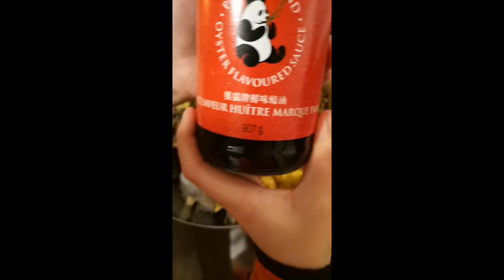Recette raviolis chinois, spéciale nouvelle an chinois.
salut a tous aujourd'hui je vous fait découvrir ce que l'on fait pendant le nouvelle an + la recette de raviolis reste jusqu'à la fin pour découvrir et apprendre des technique car si tu ne reste pas jusqu'à la fin tu va rater plains d'étapes et en plus tu ne sera pas comment fermer des raviolis alors reste jusqu'à la fin !  n'oublie pas de liker et t' abonné si tu aime cette vidéo + mon contenue de ma chaine a très bientôt pour une nouvelle vidéo !
𝑆𝑎𝑙𝑢𝑡 𝑎̀ 𝑡𝑜𝑖 𝑗𝑒 𝑠𝑢𝑖𝑠 𝑢𝑛𝑒 𝑗𝑒𝑢𝑛𝑒 𝐺𝑎𝑚𝑒𝑢𝑠𝑒 𝑢𝑛𝑒 𝟸𝟶𝟶𝟻 𝑒𝑡 𝑗𝑒 𝑓𝑎𝑖𝑡 𝑝𝑟𝑒𝑠𝑞𝑢𝑒 𝑞𝑢𝑒 𝑡𝑢 𝐹𝑜𝑟𝑡𝑛𝑖𝑡𝑒 𝑒𝑡 𝑣𝑜𝑢𝑠 𝑎𝑝𝑝𝑟𝑒𝑛𝑑 𝑑𝑢 𝑐𝘩𝑖𝑛𝑜𝑖𝑠 𝑎𝑣𝑒𝑐 𝑚𝑎 𝑚𝑒̀𝑟𝑒 𝑒𝑡 𝑒𝑠𝑠𝑎𝑦𝑒 𝑑𝑒 𝑓𝑎𝑖𝑟𝑒 𝑢𝑛 𝑚𝑎𝑥 𝑑𝑒 𝑐𝘩𝑜𝑠𝑒 𝑑𝑜𝑛𝑐 𝑠𝑖 𝑡𝑢 𝑣𝑒𝑢𝑡 𝑚'𝑎𝑖𝑑𝑒𝑟 𝑜𝑢𝑏𝑙𝑖𝑒́ 𝑝𝑎𝑠 𝑑𝑒 𝑡'𝑎𝑏𝑜𝑛𝑛𝑒𝑟. 𝑚𝑒𝑠 𝑟𝑒́𝑠𝑒𝑎𝑢𝑥 𝑠𝑜𝑐𝑖𝑎𝑢𝑥  :
tick tock ; Elichous
snap : ziggrenoble
vinted : ELI MIA MIA
𝐧’𝐡𝐞́𝐬𝐢𝐭𝐞 𝐩𝐚𝐬 𝐚 𝐦𝐞 𝐟𝐚𝐢𝐫𝐞 𝐮𝐧 𝐝𝐨𝐧𝐬 𝐩𝐨𝐮𝐫 𝐬𝐨𝐮𝐭𝐞𝐧𝐢𝐫 𝐥𝐚 𝐭𝐞𝐚𝐦 𝐜𝐡𝐨𝐮𝐜𝐡𝐨𝐮𝐬
Iᥴι ᥴ'ᥱst ᥣᥲ tᥱᥲm ᥴhoᥙᥴhoᥙs oᥒ ᥲᥴᥴᥱρtᥱ toᥙs ᥣᥱ moᥒdᥱ sᥲᥙf oᥒ ᥒᥱ dιt ρᥲs dᥱ gros mot oᥒ rᥱstᥱ ρoᥣιᥱ donc bon si tu est juste ici pour faire le grand tu devrais re descendre parce que si t'es parents de voie grandir comme sa tu risque pas d'aller bien loin voila quoi réfléchir  mon petit ou ma petite
dit moi t'es passion dans les commentaire, ce que tu fait tous les jours a répétions, ce que tu voudrez t'améliorer mais que tu arrive pas :( mais avants que tu commence a pleurer en écrivant dit moi plutôt si tu connais le courage, la douleur, la patience ;) cela veut dire que tu réfléchie beaucoup donc je te conseille d'aller voir la chaine YouTube de vivre comme de l'eau la chaine de ma maman elle vous fait de la musique va voir et dit moi si tu aime ;
Et si tu est qu'elle qu' un qui adore calculer en mangeant en dormant en jouant ou même quand tu parle alors va voir la chaine de math4U38 c'est aussi la chaine de ma maman je te laisse decouvrir par toi meme ;)
Bon visionnage a très bientôt